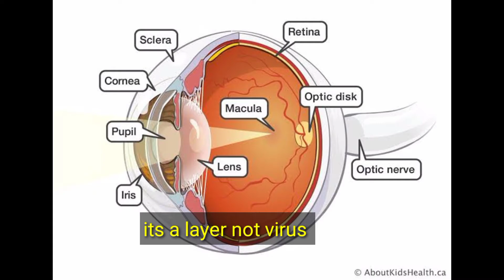top 15 intresting facts in telugu